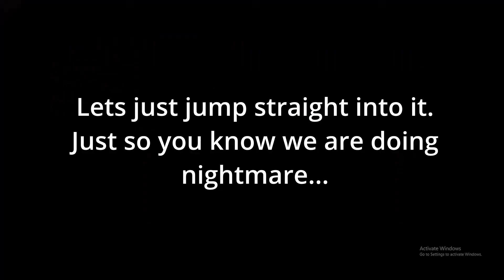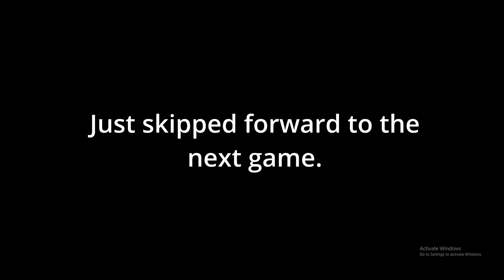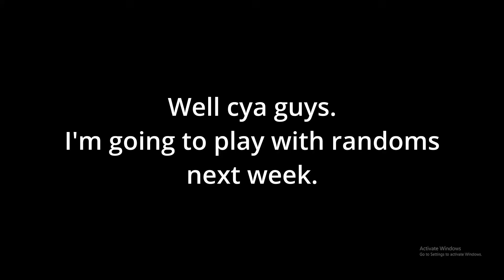Phasmophobia With Scotty NIGHTMARE mode.